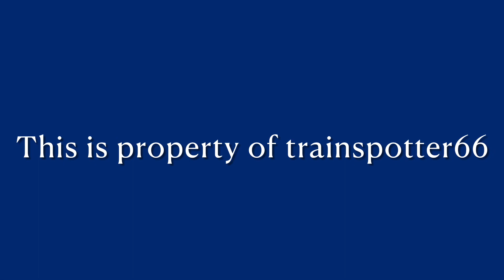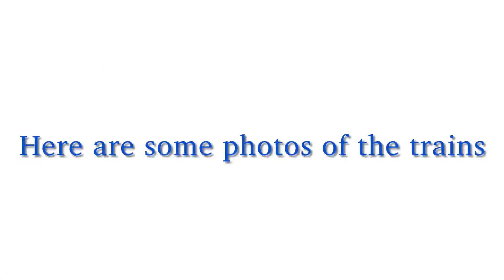Trains at witham footbridge featuring a class 66 on driver training